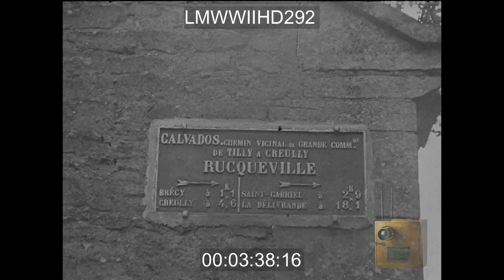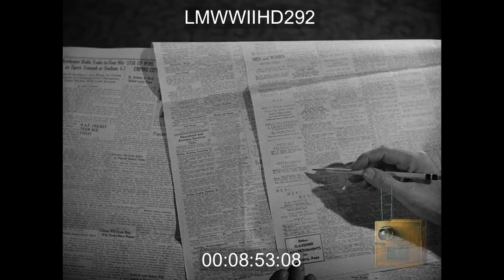MEN OF FIRE, 1944, (MOSTLY DRAMATIZED)REEL 1, AFTER BILL IS KILLED IN NORMANDY, HIS SP - LMWWIIHD292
Edited Film  about the Normandy Invasion. (Some parts are dramatized); after A young US soldier is killed in Normandy, his spirit returns to the metal factory that he worked at as a civilian. Shows some scenes of combat in Normandy including Rucqueville, Carentan, Montebourg, and Sainte Mere Eglise.
" SMOKE STACKS, INDUSTRY US SOLDIERS LOADING ON SHIP TRANSPORTS HUNDREDS ON DOCKS GOING TO GET ON SHIPS CLIMBING PLANK TO GET ABOARD SOLDIERS HANDED SOMETHING AS THEY GO THROUGH LINE SINGLE FILE ONTO DECK SINGLE FILE UP PLANK TO BOARD SHIP LANDING CRAFT NEARS SHIP CLIMBING ABOARD SCATTERED ACROSS DECK HANGING OUT LARGE SHIPS MOVING THRU FRAME PRAYING ROSARY - SINGLE GUY, THEN SHOT OF MEN BOWING ON DECK US CHAPLAIN LEADING SERMON ON SHIP SOLDIERS HANGING BY VEHICLE POSSIBLY PRAYING 3 GUYS HANGING BY A TANK ON DECK SHIPS MOVING THRU WATER WOW SIDE SHOT OF ALLIED WARSHIPS AND TROOP SHIPS CHOW TIME ON DECK US ARMY MESS ON SHIP SLEEPING, HANGING OUT FORMATION OF AIRPLANES B-17 IN FORMATION SHOTS OF ALLIED TROOPS AND VEHICLES AND TRANSPORT SHIPS WOW ALLIED NAVAL BOMBARDMENT LCIS ASSAULT NORMANDY BEACH WOW ALLIED SOLDIER SHOT ASSAULTING NORMANDY BEACH WOW ALLIED ARMOR AND INFANTRY FIRING MONTAGE PLAQUE FOR RUCQUEVILLE SIGN FOR CARENTAN, CHERBOURG PARIS LIBERATED FRENCH CIVILIANS CLIMB ON ALLED TANKS SIGN FOR MONTEBOURG, CHERBOURG SIGN FOR ST MERE EGLISE PROPAGANDA US INDUSTRIAL CAPACITY MONTAGE US STEEL MILL INDUSTRY SHOTS POSSIBLY FOR US PREPARATION"